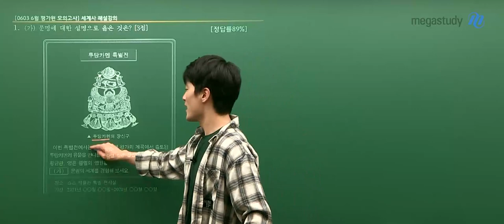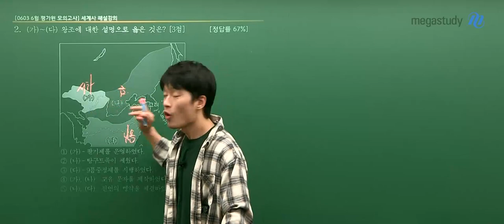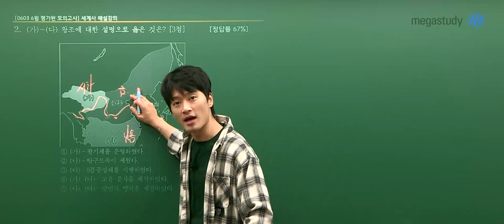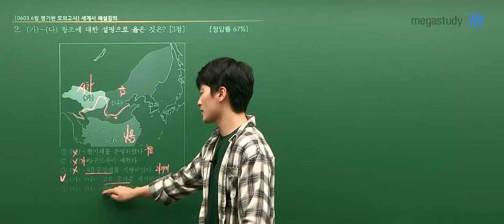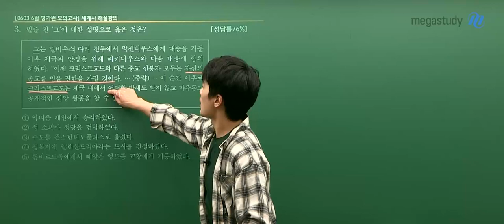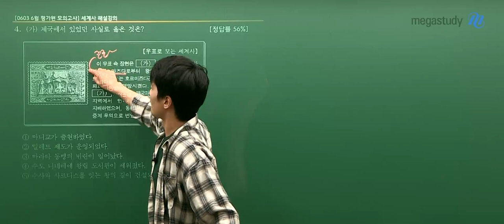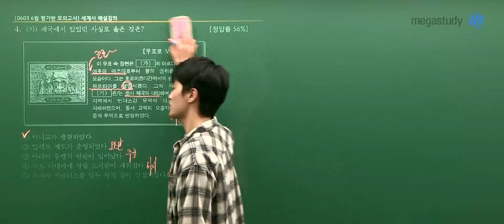[메가스터디] 역사 김종웅 쌤 - 2022학년도 6평 세계사 해설강의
2022학년도 고3 6월 모의평가 세계사 해설입니다.